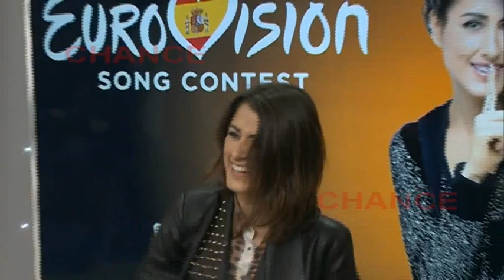Barei, nuestra representante en Eurovisión 2016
“Say Yay” es la canción que nuestra representante en Eurovisón llevará el próximo 14 de mayo en Estocolmo. Barei tiene fuerza, personalidad y sobre todo, un tema que canta íntegramente en inglés, una carta que este año puede jugarnos buenas pasadas. Seis aspirantes, una ganadora, Barei tras ser elegida de entre sus compañeros Xuso Jones, Electric Nana, Maria Isabel, Maveric y Salvador Beltrán. A sus 33 años la compositora  ha visto un sueño cumplido y la recompensa a un duro trabajo.